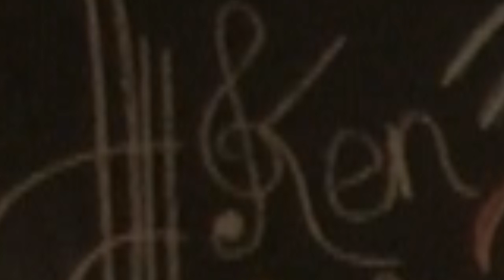Big Shot_Billy Joel Cover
I am finally at a point of producing some video of my LIVE solo performances. A cover of a Billy Joel song is a good way to start. I had to improvise with the vocal "solo" in the song to do it some kind of justice. My voice just isn't cut out for the Doo Wop style that was in the original.